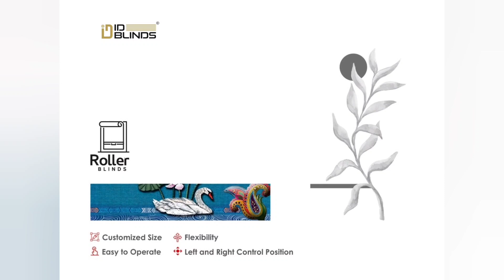ID Digital Print Blinds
Printing never goes out of style. Here are some digital prints on our ID Blinds

Contact Numbers:
For customized related products contact this number
Follow us @interiodecor.in @idblinds